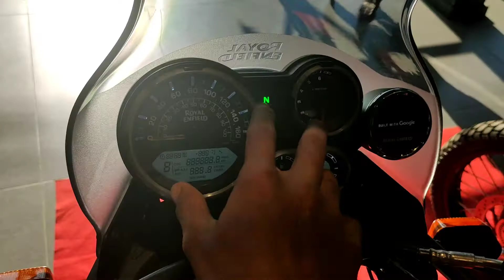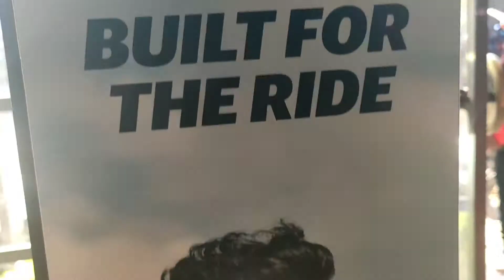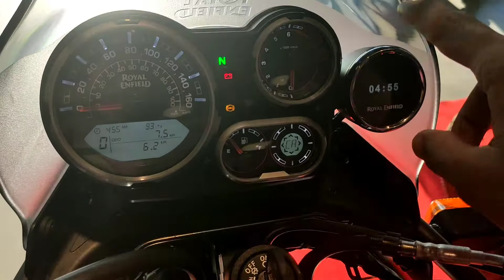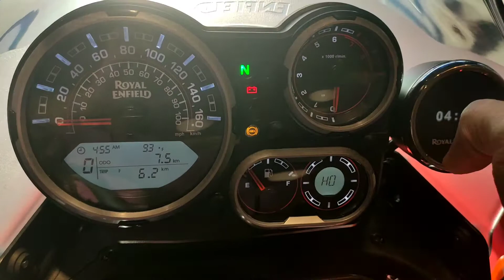BS6 2K21 HIMALAYAN REVIEW WITH AJ VLOGZ &BUROOJ 4 TECH 😎😎😎